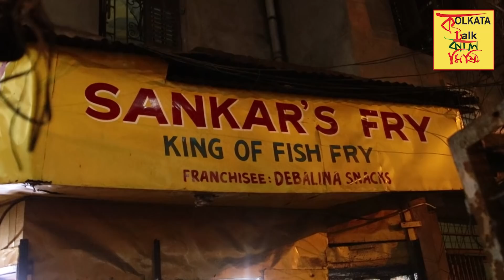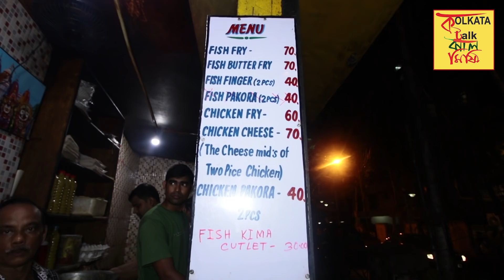শংকরস'এর বিখ্যাত ফিস ফ্রাই | SANKAR'S FISH FRY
Sankar's Fry
Address: 119, Panditiya Rd, Dover Terrace, Ballygunge, Kolkata, West Bengal 700029

One of the best Fried Food Shop in South Kolkata. Located at the corner just opposite to the Citi Style.

ফিস ফ্রাই খেতে ভালোবাসেন? যারা মাছ খেতে ভালোবাসেন তাঁরা নিশ্চই এই প্রশ্ন শুনে হাসবেন! আর বলবেন, ফিস ফ্রাই খেতে ভালোবাসে না এমন মানুষ খুঁজে পাওয়া বেশ কঠিন।
ভাবুন তো আপনি সারাদিন ধরে শপিং করছেন। শপিং করতে করতে সন্ধ্যে হয়ে গেল। আর সন্ধ্যে হওয়া মানেই প্রত্যেকের মন তো একটু খাই খাই করে। আর তখন যদি আপনার সামনে এমন কোনও দোকান থাকে যেখানকার ফিস ফ্রাই অত্যন্ত জনপ্রিয় তাহলে কেমন হয় বলুন তো?
ঠিক এমনই এক জায়গায় রয়েছে ‘শংকরস ফ্রাই’। কলকাতার অন্যতম জনপ্রিয় শপিং ডেস্টিনেশন গড়িয়াহাট এলাকায় এলেই আপনি পেয়ে যাবেন ‘শংকরস ফ্রাই’। আর এই দোকানের ‘ফিস ফ্রাই’ যে খাদ্যরসিক মানুষের মনে বেশ জেঁকে বসেছে তা আর বলার অপেক্ষা রাখে না। তবে, এখানে এলে আপনি শুধুমাত্র ‘ফিসফ্রাই’ পাবেন তা একেবারেই নয়। এখানে আপনি পেয়ে যাবেন ‘কাটলেট’, ‘পকোরা’, ‘বাটারফ্রাই’, ‘ফিস ফিঙ্গার’ সহ বেশ কিছু মুখোরোচক খাবার। সবকিছুরই দাম ওই ৩০ টাকা থেকে ৭০টাকার মধ্যেই।

(Welcome to our YouTube Food & Life Style channel—we're so glad you're here!

Other Links:-

'খেজুর গুড়ের' উৎসসন্ধানে 'কলকাতা টকঝালমিষ্টি টিম' আজ আপনাদের পরিচিত দিদি নং ১র সেই গুড় শিল্পীর কাছে

১ বা ২ নয়। ১৭ ধরণের ফুচকা খেতে চলে আসুন প্রাভেশ ভাইয়ার কাছে | Pravesh Pani Puri